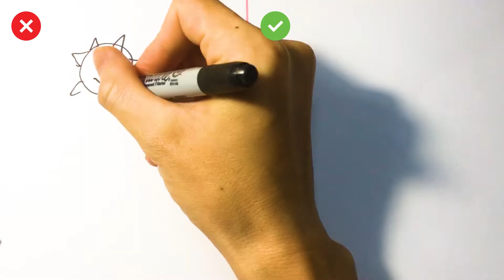How To Draw Poppy Playtime Easy | Dos And Donts Drawing | Huy Art Drawing